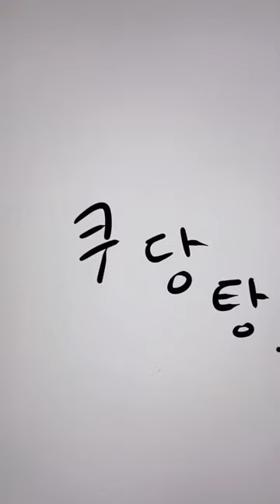CrowYama 😂🥺|| haikyuu anime cute kageyama hinata kagehina tiktok [©®mmmmminini]